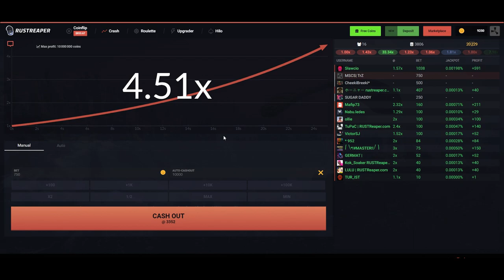ESTOS VECINOS NO APRENDEN!| RUST Gameplay Español